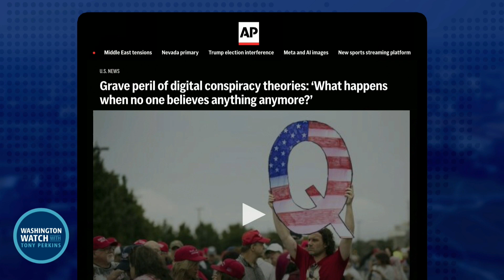David Closson Discusses Christian Navigation of Deception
David Closson, Director of FRC’s Center for Biblical Worldview, discusses how Christians should navigate attempts at deception.